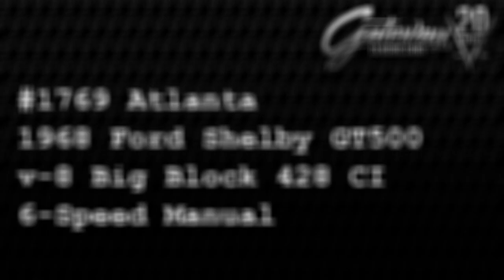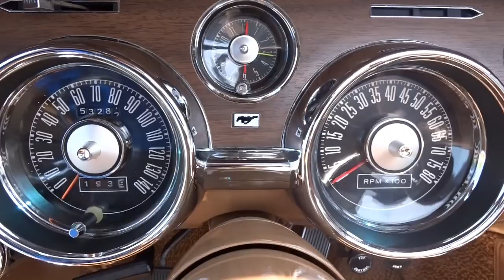Stock#1769 1968 Ford Shelby GT500 Convertible For Sale!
Gateway Classic Cars of Atlanta is proud to offer this splendid example of the 1968 Ford Mustang Shelby GT500 Convertible for sale. This authentic Ford-built Shelby was built February 21, 1968 in stunning Candy Apple Red with a White convertible top, of which only 51 were produced 1968 in this color. Saddle Décor Bucket Seats had production numbers of 8 total Shelby’s in this configuration. Under the hood sits the aggressive 428 Cobra Jet V8. Though this one came originally with a C-6 transmission, it now has a smooth Tremec 5-Speed that creates an exhilarating driving experience! Only three 1968 Shelby GT500’s in this configuration came with air conditioning, and this is one of them. These Shelby GT500’s do not come on the market very often and this is your chance to own one. This Shelby GT500 includes power steering, power disc brakes, factory integral roll bar, competition handling package, power convertible top, matching tonneau cover, and an official Marti Report. The car sits on a set of 15" Shelby Magnum 500 wheels, which are wrapped in Goodyear Eagle tires.

This 1968 Ford Mustang Shelby GT500 Convertible is for sale by our Atlanta Showroom and can be seen in greater detail including 100+ HD pictures and an HD video For additional information please call our knowledgeable staff at or email us at .